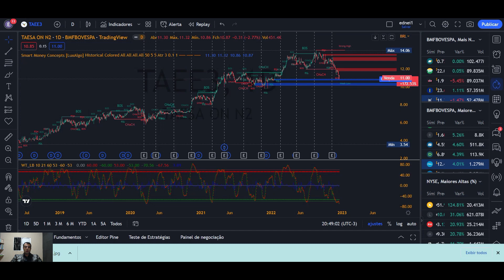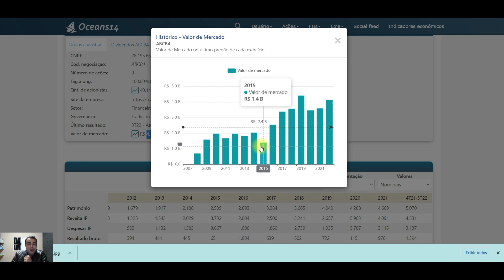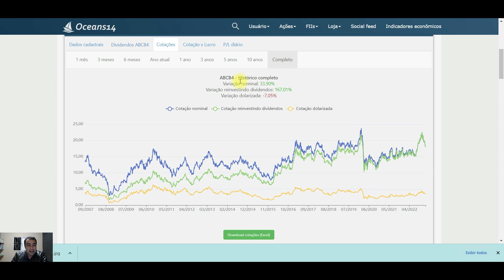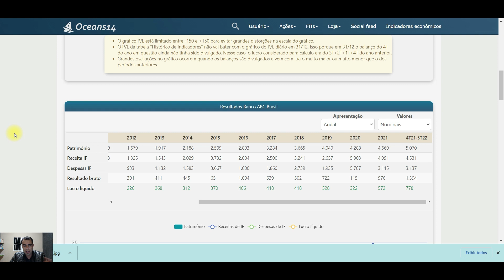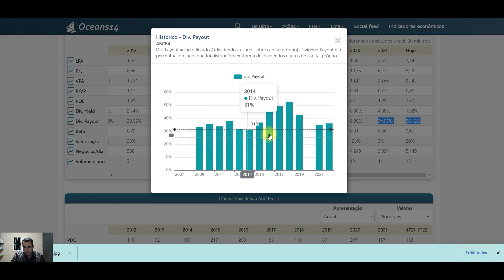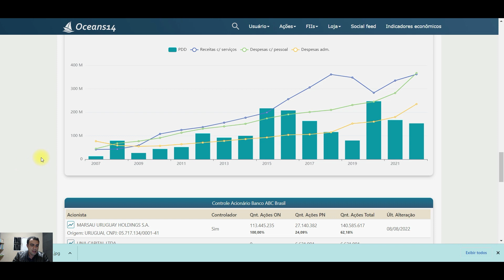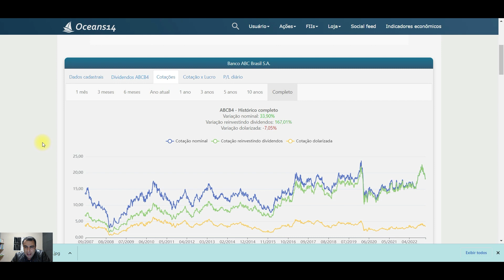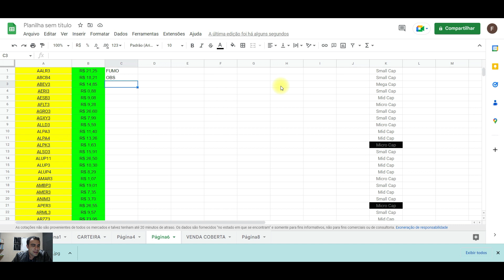#2 ABCB4 ANÁLISE AÇÕES BANCO ABCB4 / BANCO CRESÇENDO 10% TODO ANO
Análise de hoje banco ABC código de negociação em bolsa abcb4.  Ação redondinha banco com orima margem . pagamento de dividendos recorrente !